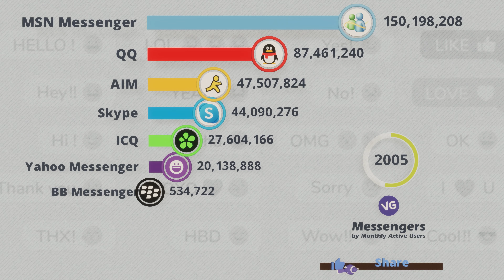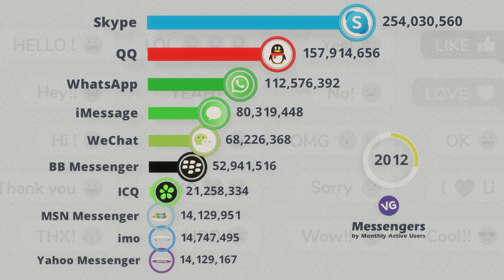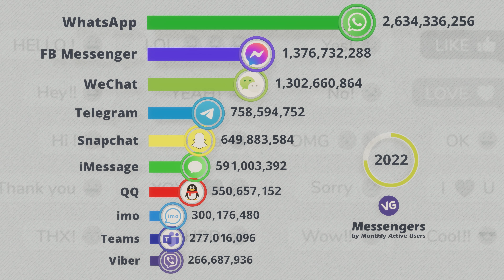The Most Popular Messengers in the World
What are the Most Popular Messengers in the World?